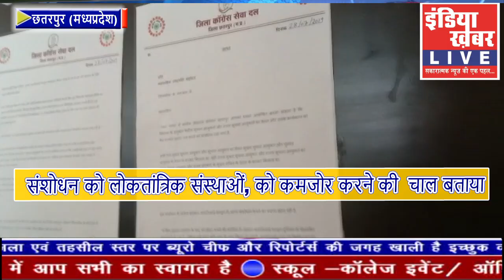कांग्रेस सेवादल यूथब्रिगेड ने दिया राष्ट्रपति के नाम ज्ञापन||म.प्र.छतरपुर से अभिनय तिवारी की रिपोर्ट